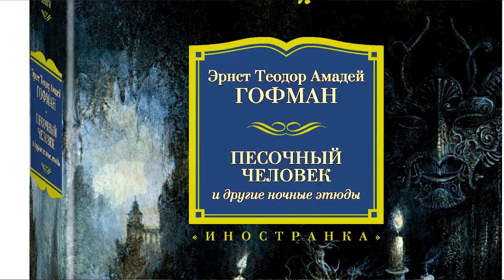Отсылки и пасхалки в Malifaux #2